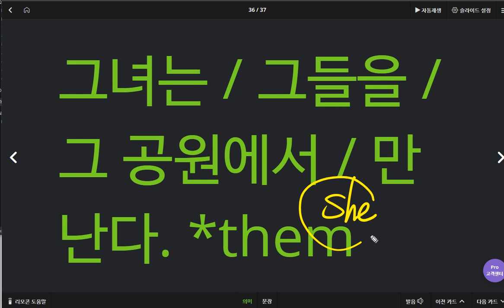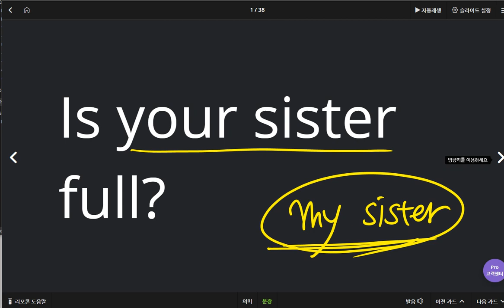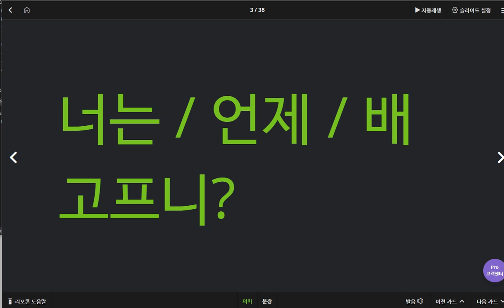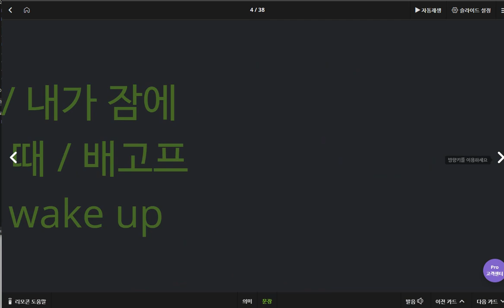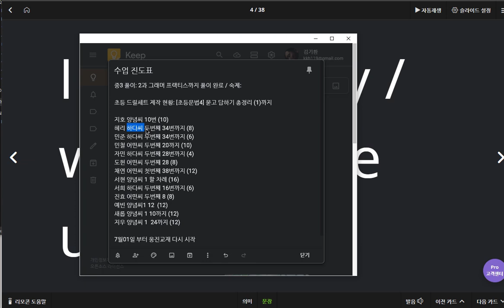신혜리 2020 05 26 칭찬